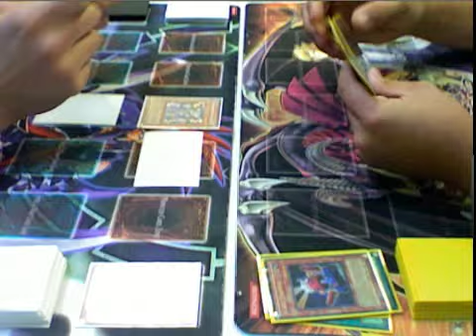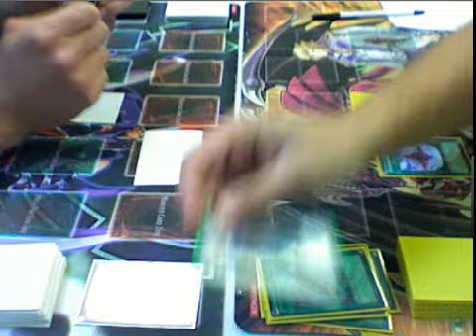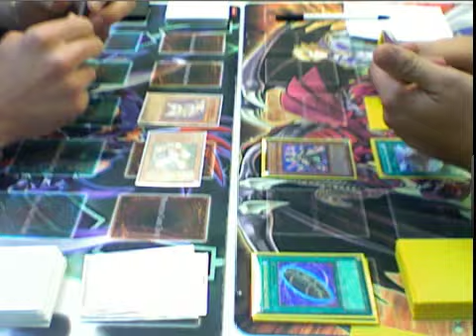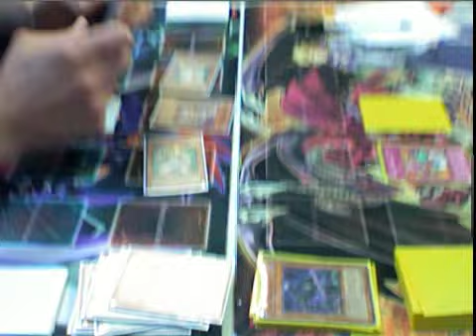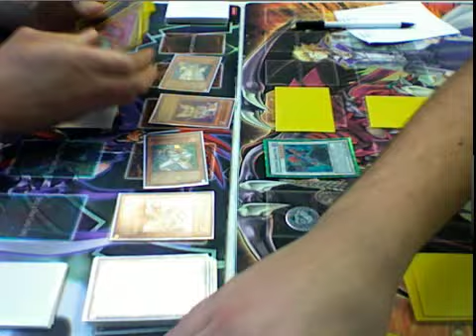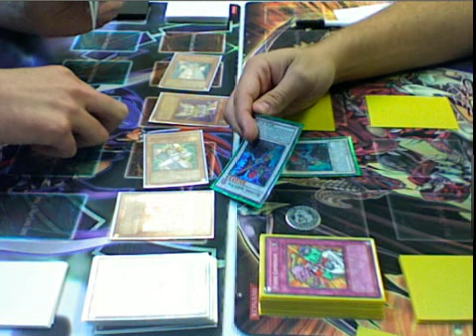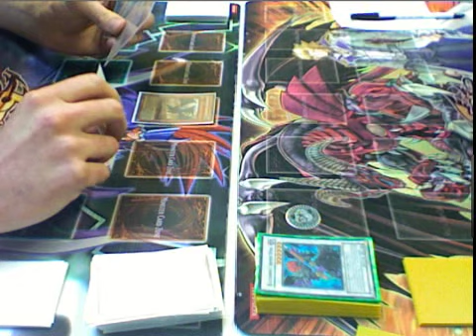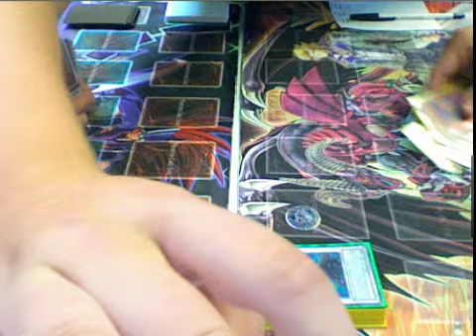James (Vayu Turbo) vs. Jeremy (Lightsworn) Game 2